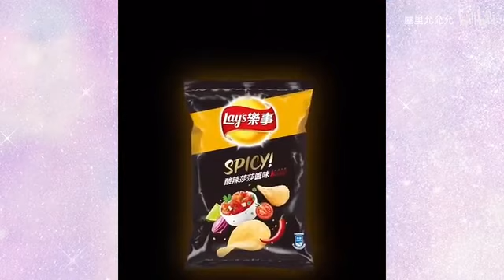29 Oktober 2021